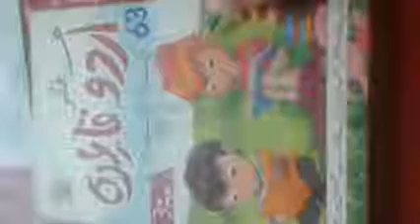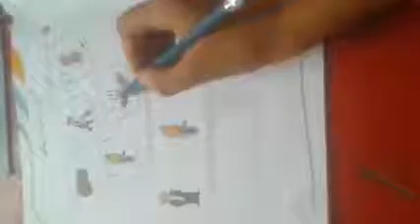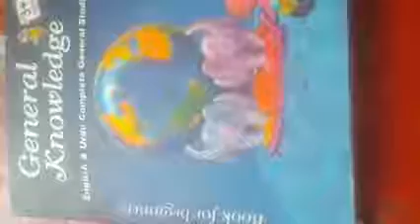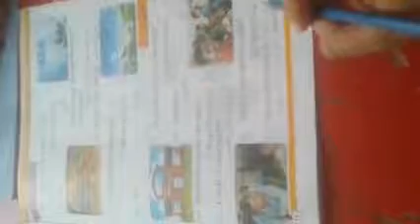P.g Urdu Oral lec 63 عملی سرگرمیاں